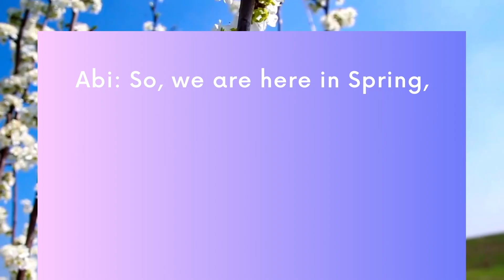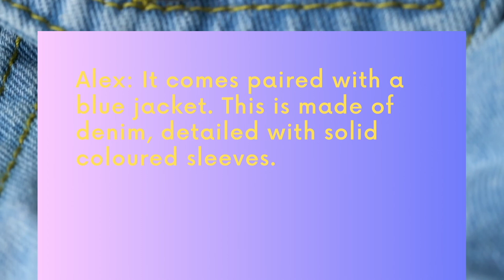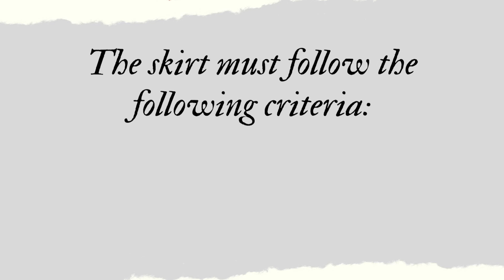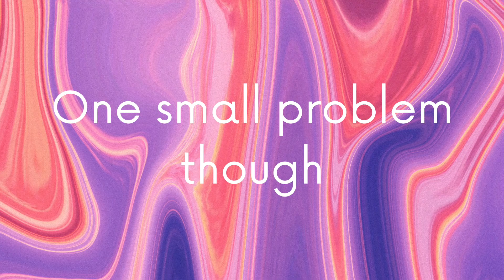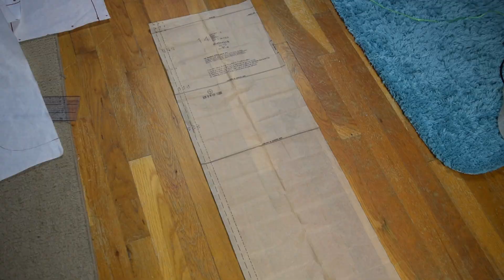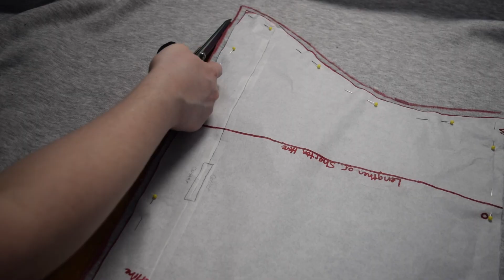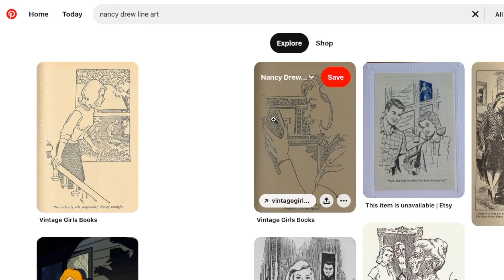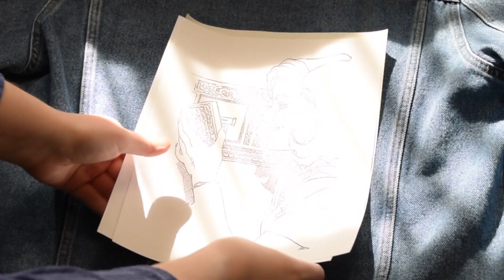Madlibs DIY Challenge | What did I just make?! with MadebySimstatic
Abigael from MadebySimstatic and I played Madlibs, a fun fill in the blank game, to determine what sewing/ DIY/ thrifting outfit we make.